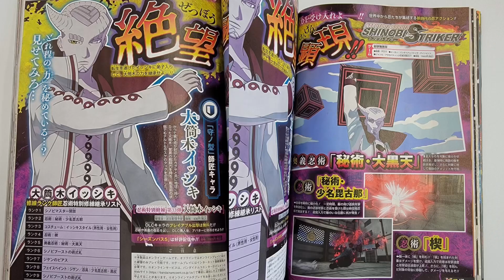The NEW ISSHIKI OTSUTSUKI DEFENSE DLC IN NARUTO TO BORUTO SHINOBI STRIKER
This dlc is CONFIRMED yeah…about time huh. I was waiting on this and also I know y’all see them jutus in the scans. those gonna be interesting to see with som other defense jutus🥷🏽
Hope you enjoyed y’all stay safe🕶️

Don’t forget to use code “Rukia1x” on Dubby.gg🕸️

You…are loved. So don’t give up on your dreams, instead have a constant state of belief to change it💭